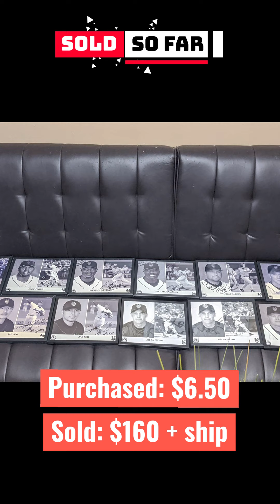Garage Sale Flipping on Ebay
Garage sale flipping on eBay. We're putting Gary Vaynerchuk's trashtalk challenge to the test as we hit local yard-sales and then flip other people's junk on eBay. Flip Life is a new series that documents our adventures of turning flipping on eBay into a passive income stream.

Find our Information Helpful? Check out the inspiration behind "Easy Like Sunday Morning Podcast"

Inspired by our Book:
Social Media Checklist

All information is inspired by our book club:

Purple Cow: Transform Your Business by Being Remarkable: Seth Godin

Jab, Jab, Jab, Right Hook: How to Tell Your Story in a Noisy Social World: Gary Vaynerchuk

YouTube Secrets: The Ultimate Guide to Growing Your Following and Making Money as a Video Influencer. Sean Cannell & Benji Travis

Building Your Story Brand : Clarify Your Message so Your Customers will Listen. Donald Miller

The Millionaire Messenger: Brendon Burchard

Crush It!: Why NOW Is the Time to Cash In on Your Passion Gary Vaynerchuk

Expert Secrets: The Underground Playbook for Creating a Mass Movement of People Who Will Pay for Your Advice - Russell Brunson

This Is Marketing: You Can't Be Seen Until You Learn to See – Seth Godin

Crushing It!: How Great Entrepreneurs Build Their Business and Influence-and How You Can, Too - Gary Vaynerchuk

The 1-Page Marketing Plan: Get New Customers, Make More Money, And Stand out From The Crowd:
Allea Dib

Dave Welch, Gary Ramsey

Influencer Fast Start: 21 Proven Strategies For Building Your Personal Brand. Dan Kirkmann

7 Secrets of Persuasion
by James Crimmins

Personal Branding Secrets For 2019: Next Level Strategies to Brand Yourself Online by Gary Ramsey

Trump: The Art of the Deal:

AskGaryVee: One Entrepreneur's Take on Leadership, Social Media, and Self-Awareness:

Key Person of Influence (Revised Edition): The Five-Step Method to become one of the most highly valued and highly paid people in your industry:

One Million Followers: How I Built a Massive Social Following in 30 Days: Growth Hacks for Your Business, Your Message, and Your Brand from the World's Greatest Minds. Brendan Kane

~~~VIDEO GEAR, LIGHTING AND OTHER STUFF~~~
Video Gear Used For This Video:

Canon EOS M50 Mirrorless Camera Kit w/EF-M15-45mm and 4K

ORDRO Camcorder 4K Ultra HD 60FPS Video Camera

Lighting Kit:
CRAPHY Photo Studio Umbrella Lighting Kit

Editing Software:
Adobe Premiere Pro CC | 1 Year Subscription (Download)

Thumbnail:
Adobe Illustrator CC | 1 Year Subscription (Download)

Interview Microphone Photography

SUNPAK VL-LED-96 96-Led Video Light

Ustellar 2 Pack 15W RGB LED Flood Lights, Outdoor Color Changing